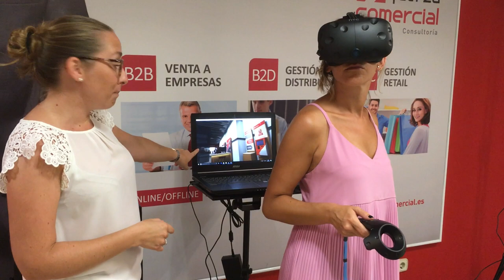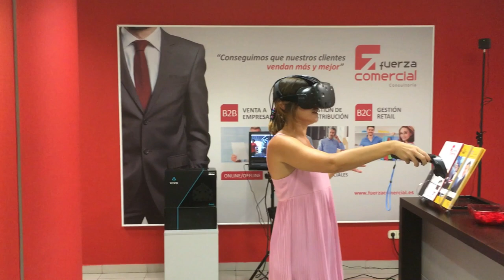Realidad virtual aplicada a la formación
Fernando Pena, director del Instituto Europeo de Formación de Formadores, entrevista a Carmen Martínez y Blanca Milla, expertas en e-learning de la empresa Fuerza Comercial.
En la entrevista se trata el apasionante tema del empleo de la realidad virtual en entornos de aprendizaje. Un recurso didáctico cada vez más empleado por las importantes ventajas que presenta.
Las expertas comentan cómo el uso de la realidad virtual puede llevar al alumno desde la sala de formación al entorno real de trabajo con lo cual puede ver su tienda e interactuar con clientes (avatares) como si estuviese realmente en el trabajo.
Estas simulaciones han sido ampliamente utilizadas en otros entornos (entrenamientos de pilotos, videojuegos, etc.) y cada vez son más las empresas que introducen este método en sus formaciones tanto en la fase de incorporación de nuevos trabajadores, como a la hora de entrenar al resto del equipo.
Es, sin duda, un instrumento que cada vez está más presente en la empresa porque no solo repercute en un alto ROI (retorno de la inversión de la formación) sino que afianza al trabajador en el puesto de trabajo y con la empresa.

Más información sobre el curso de formador de formadores del Instituto Europeo de Formación de Formadores